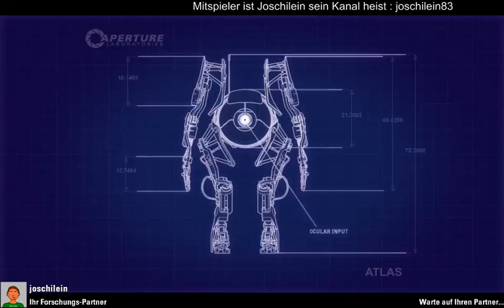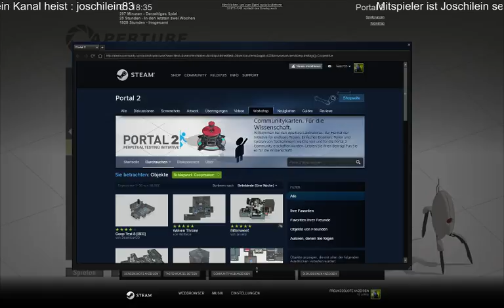Kammern Kammern Kammern (Part 18)